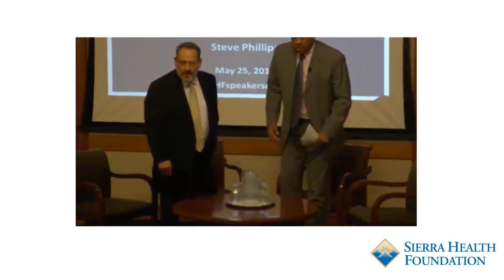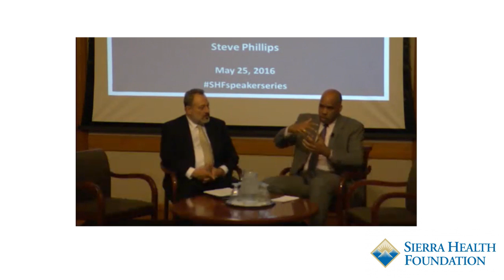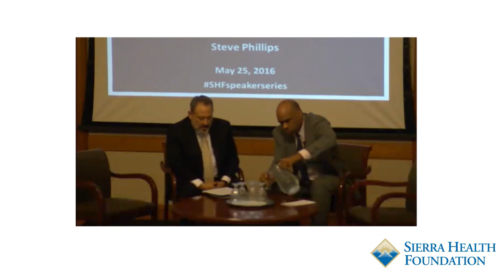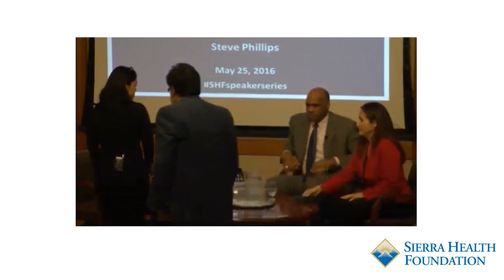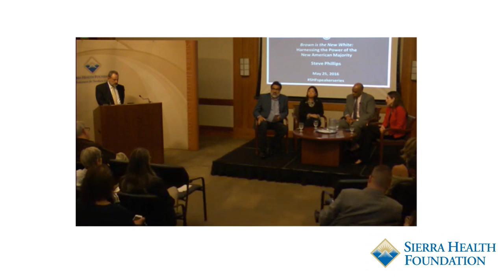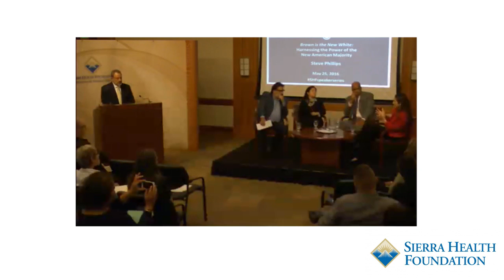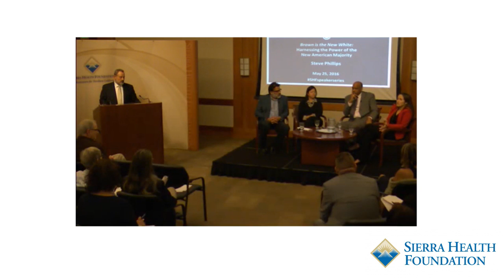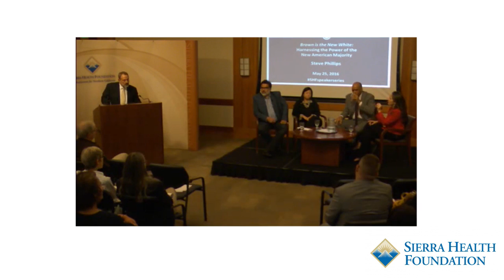Speaker Series Steve Phillips Harnessing the Power of the New American Majority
44:51
On May 25, 2016, we were joined by Steve Phillips, author of Brown is the New White, which addresses how people of color and progressive whites add up to a new majority of voters and what this means for U.S. politics and policy. A national political leader, civil rights lawyer and senior fellow at the Center for American Progress, Mr. Phillips uses research and demographic data to challenge the political practice of chasing the white swing voter and ignoring communities of color, which now make up the political majority and have the numbers to bring issues of importance to the main political stage.

Mr. Phillips discussed disenfranchised voters, harnessing the power of this New American Majority, and how to best use that power to build coalitions and make real change. He was joined by a panel, including Kathay Feng of California Common Cause, Phillip Rodriguez of City Projects, and Mindy Romero of the California Civic Engagement Project at the UC Davis Center for Regional Change, to discuss subjects of civic engagement, barriers to voting, systems change and grassroots community building. The event was moderated by Jose Hermocillo of APCO Worldwide and board member of Sierra Health Foundation

Original Source: SierraHealth